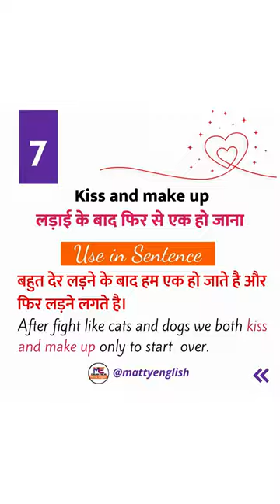Valentines Vocabulary | Valentine Words | Valentines Sentences | Matty English Shorts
Basic English Blogs :

अंग्रेजी में सबसे पहले क्या सीखें ??

अंग्रेजी में वाक्य किसे कहते है और इसके कितने प्रकार है??

पार्ट्स ऑफ स्पीच क्या है अंग्रेजी में इसके कितने प्रकार है??

अंग्रेजी में वचन किसे कहते है??

अंग्रेजी में GENDER क्या होता है   इसके कितने प्रकार है??

अंग्रेजी में कारक किसे कहते है??

आज्ञासूचक वाक्य किसे कहते है??

आने दो, जाने दो, खाने दो ऐसे वाक्य अंग्रेजी में कैसे बनाए जाते है??

अंग्रेजी में TENSE किसे कहते है? इसके कितने प्रकार है??

अंग्रेजी में VERBS किसे कहा जाता है इसके कितने प्रकार है??

MODALS किसे कहते है अंग्रेजी में कितने मोडाल्स है??

Use of it is no use in English Grammar

Telegram (Open with Telegram in Mobile)

Thanks.